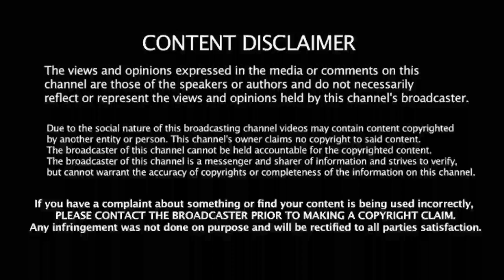IPL FINAL: ரிசர்வ் டே! மழை பெய்தால் என்னாகும்! கடும் சிக்கலில் தோனி! BCCI அதிரடி முடிவு!